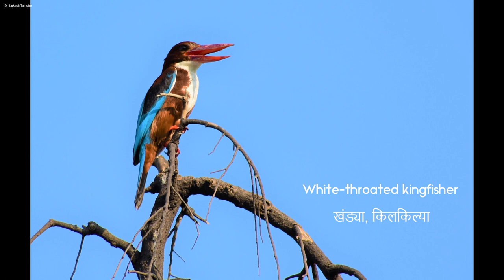birds of sewagram, Wardha - Part I | lock-down birding | winged beauties of sevagram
Most of the birds in this video are captured during the lockdown period at Sevagram
(Wardha district of Maharashtra state).
March - April 2020.

In this video, there is a collection of 30 birds. here is the list.

1. House sparrow - घर चिमणी
2. Asian koel – [Male] (कोकीळ)
3. Asian koel – [Female] (कोकीळा).
4. White-throated kingfisher – खंड्या किंवा किलकिल्या
5. Oriental magpie-robin – Male दयाळ
6. Oriental magpie robin [Male and Female] –
7. Brahminy myna or brahminy starling – भांगपाडी मैना
8. Spotted owlet  – पिंगळा
9. Indian white-eye – चष्मेवाला, गारडोळी, गाऱ्या पाखरू
10. Rose-ringed parakeet – पोपट
11. Red-vented bulbul – लाल बुडाचा बुलबु
12. Yellow-footed green pigeon or yellow-legged green pigeon – हरियाल पिवळ्या पायाची हरोळी
13. Woolly-necked stork or whitenecked stork – कांडेसर, कौरव, पांढर्‍या मानेचा करकोचा
14. Common tailorbird – शिंपी
15. Indian silverbill or white-throated munia – माळमुनिया, पांढऱ्या कंठाची मनोली
16. Small minivet – निखार
17. Red-wattled lapwing – लाल गाठीची टिटवी
18. Red-rumped swallow – लालबुडी भिंगरी
19. Purple sunbird – जांभळा सूर्यपक्षी, फूलचुखी
20. Indian pond heron or Paddybird – ढोकरी
21. Orange-headed thrush – रानकस्तूर, नारिंगी डोक्याचा कस्तूर.
22. Red Junglefowl – रानकोंबडी
23. Cattle egret – गाय बगळा,ढोर बगळा
24. Common Hoppoe – हुदहुद
25. Common iora – सुभग
26. Coppersmith barbet or Crimson-breasted barbet or coppersmith – पुकपुक्या
27. Ashy prinia or Ashy wren-warbler – राखी वटवट्या
28. Common myna or Indian myna – मैना, साळुंकी
29. Pied myna or Asian pied starling – रंगीत मैना
30. Greater coucal or crow pheasant – भारद्वाज